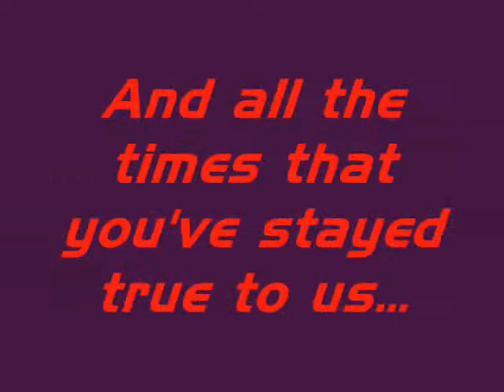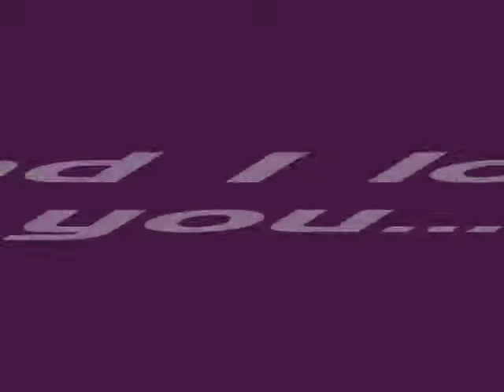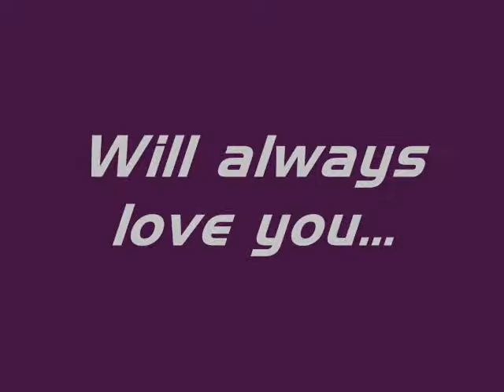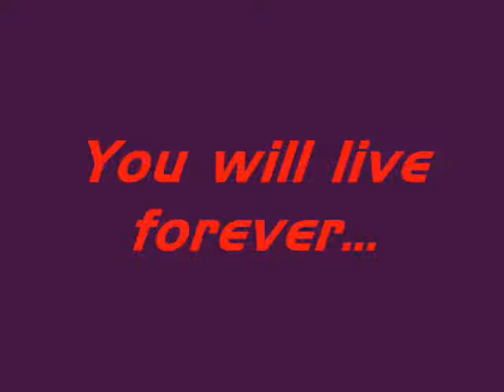Benito's birthday surprise...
This is for Benito, happy birthday dude.